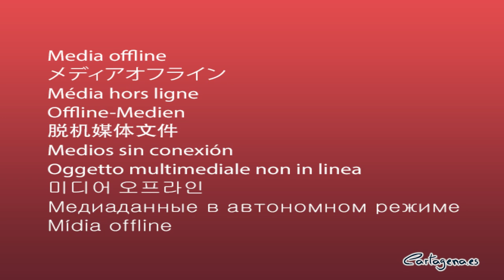26 nuevos agentes de Policía Local para toda la Región se gradúan en la ESPAC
El concejal de Seguridad Ciudadana, Juan Pedro Torralba, ha presidido esta mañana, 19 de noviembre, el acto de graduación de la 39 promoción de agentes de Policía Local, que se han formado en la Escuela de Seguridad Pública del Ayuntamiento de Cartagena (ESPAC).

Se trata de un total de 26 hombres y mujeres que, desde hoy, prestarán servicio en ocho municipios de la Región que, además de en Cartagena, donde se incorporará 1 nuevo agente, son Abarán, que contará con 5 nuevos policías; Águilas, con 6; Los Alcázares, con 2; Alguazas, con 3; Alhama, con 4; Caravaca de la Cruz, con 3 y Lorca con 2.

Tras felicitarlos por su graduación, durante el acto Torralba les ha animado a desempeñar su labor con “la profesionalidad y la sensibilidad que han demostrado durante estos meses de formación en la ESPAC” y les ha recordado que “éste ha sido un curso diferente, ya que la crisis sanitaria que está afectando a todos los ámbitos de nuestras vidas, también ha supuesto una demora en la formación y por tanto de este acto de graduación. Esta pandemia está suponiendo un reto para todos, pero también os ha dado un aprendizaje extraordinario que hará de vosotros miembros indispensables de las plantillas de las que vais a formar parte a partir de ahora”.

El curso se ha estructurado en dos fases, una teórica y otra práctica. "Se han ofrecido un total de 1.000 horas lectivas", ha explicado el director de la ESPAC, Manuel Asensio, quien además ha recordado que "las materias fundamentalmente han estado relacionadas con el derecho de la circulación, penal y administrativo, así como temas de protección de datos, habilidades sociales, violencia de género, atención social, defensa personal, conducción policial y prácticas de armamento y tiro".

Al acto han asistido también la alcaldesa de Alguazas, Silvia Ruiz Serna, y su inspector jefe Policía Local, Francisco Pellicer; la inspectora jefe de Abarán, Isabel Guardiola Sánchez; el alcalde de Los Alcázares, Mario Pérez Cervera, y el concejal de Seguridad Ciudadana, Pedro José Sánchez; el concejal de Seguridad Ciudadana de Águilas, Tomás Consentino López, y el comisario jefe, José Antonio García; el inspector jefe de la Policía Local de Caravaca, Juan Moya; la alcaldesa de Alhama, Mariola Guevara, junto al concejal de Policía Local, Felipe García, y el comisario jefe, José Alfonso Toral.

El edil de Seguridad Ciudadana también ha tenido palabras de agradecimiento para el director y todo el equipo de la ESPAC, “que durante estos 12 años de actividad han hecho de nuestra escuela de seguridad pública un referente en la formación tanto de agentes de Policía Local, como de Servicios de extinción de incendios y Voluntarios de Protección Civil, y no sólo de Cartagena, sino también en el resto de la Región”.